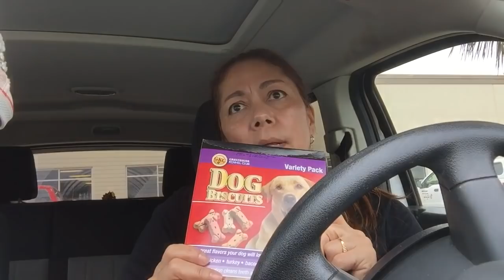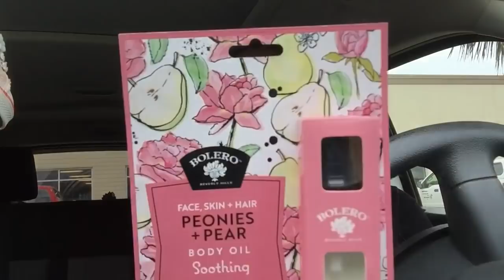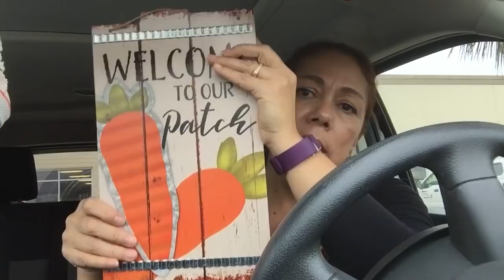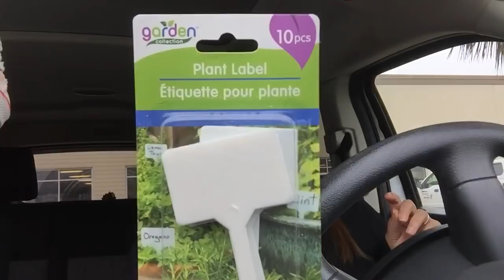Car 🚙 Vlog/ Eating ice cream 🍦/ Dollar Tree Haul (2.22.19)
ENJOY!!!💜💜💜 Thank you for all your love and support💜💜💋